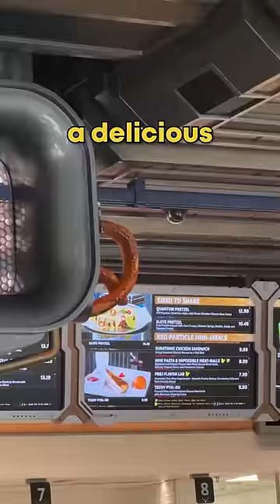How much a day at Disneyland costs in 2023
In this video, we talk about how much to expect to spend for a day at Disneyland! From the amazing parade to the exciting rides, this is definitely one day you don't want to miss!

We'll also show you how to get the best pictures and memories of your Disneyland experience! So let's get ready to hit the theme park! We guarantee you'll love everything we show you in this Disneyland rope drop video!

Leave a comment for feedback. Thank you for checking out my channel!

What's up! This is just a sneak peek of the content you will see on my channel.